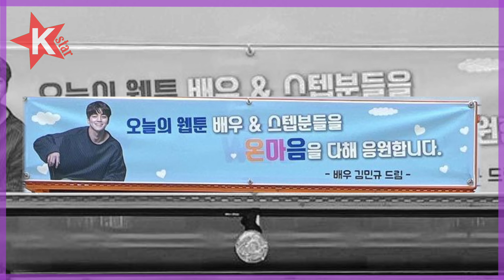Kim Se Jeong Langsung Beri Tanggapan Manis Usai Diberi Kejutan Kim Min Kyu❤❤❤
Aktor Kim Min Kyu langsung menuai sorotan setelah membintangi drama A Business Proposal. Di situ, dia memerankan karakter bernama Cha Sung Hoon. Pesonanya sebagai Cha Sung Hoon sukses membuat mendapat perhatian penonton. Tak heran, fakta-fakta mengenainya pun langsung dicari-cari netizen. Kim Min Kyu sendiri sejatinya bukan sosok baru di industri hiburan Korea. Dia sudah membintangi banyak drama dan film sejak 2013.

⚠️ You’re free to use this song in any of your YouTube videos, but you MUST include the following in your video description (Copy & Paste): Freedom by Roa Creative Commons — Attribution 3.0 Unported — CC BY 3.0 Free Download / Stream Music promoted by Audio Library 🎵 Track Info: Title: Freedom by Roa Genre and Mood: Holiday + Happy ——— 🎧 Available on: Spotify iTunes Deezer YouTube SoundCloud YouTube Music ——— 😊 Contact the Artist: Roa: ——— ✅ About using the music: - You MUST include the full credits in your video description. - You can NOT claim the music as your own. - You can NOT sell the music anywhere. - You can NOT use the music as background music for your own musical work without the artist's consent. - You can NOT use the music without giving any credits in the video description. - You can NOT remove or add parts from/to the credits. - You can NOT use third-party software to download the video/track, always use our download links - You MUST contact the artist if you wish to use the music on any kind of project outside of YouTube. - If you need more information about using music, please get in touch with the artist. - This channel is not an official YouTube channel.